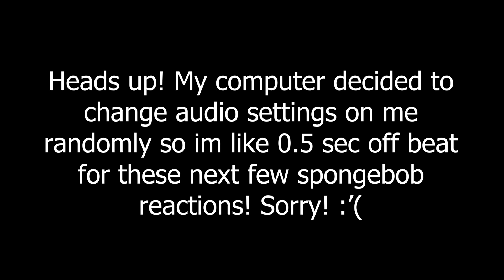YOU DON'T WANT THESE HANDS Feat. SQUIDWARD (Music Video - SpongeBob Rap) [REACTION]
Whats good yall GameboyJones here reacting to YOU DON'T WANT THESE HANDS Feat. SQUIDWARD (Music Video - SpongeBob Rap) @YourBoySponge

Follow GameboyJones!